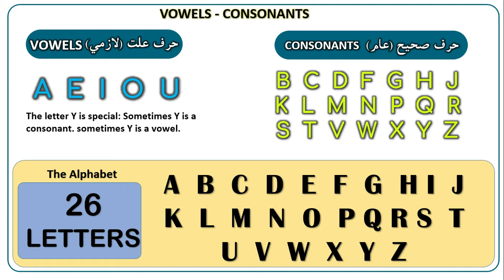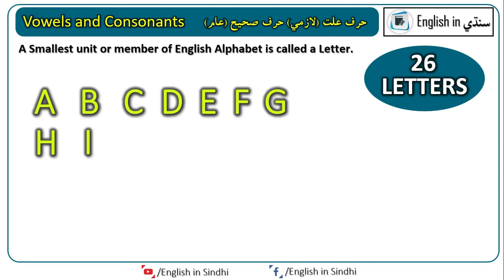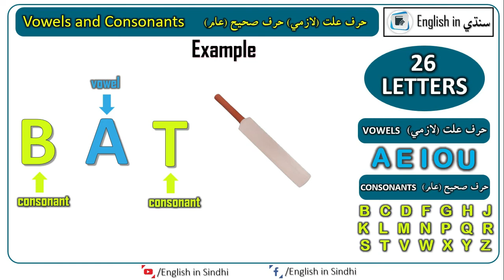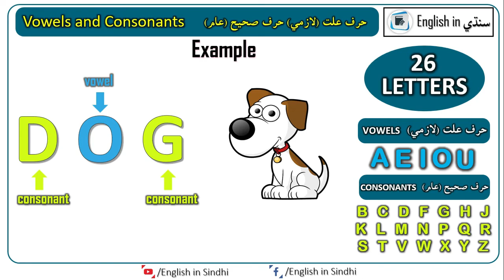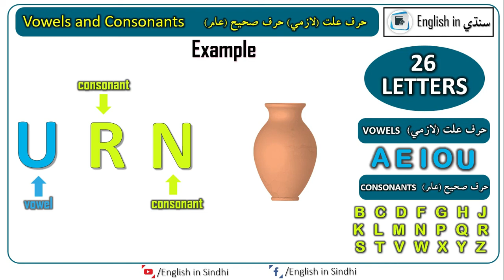Vowels and consonants | Basic English grammar lesson with sindhi meaning | English in Sindhi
Vowels and Consonants in English with Sindhi meaning. Very basic english grammar lesson for beginners.